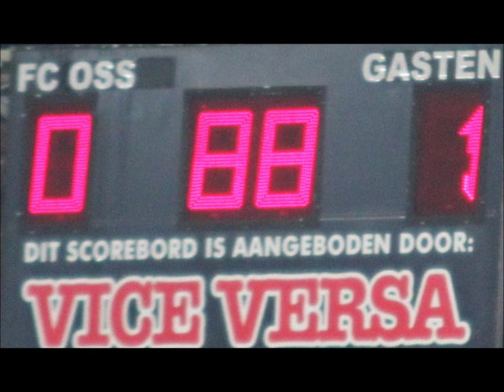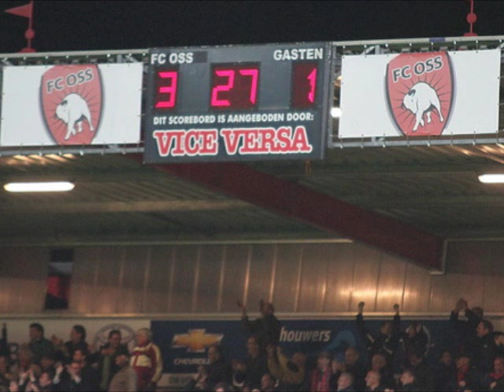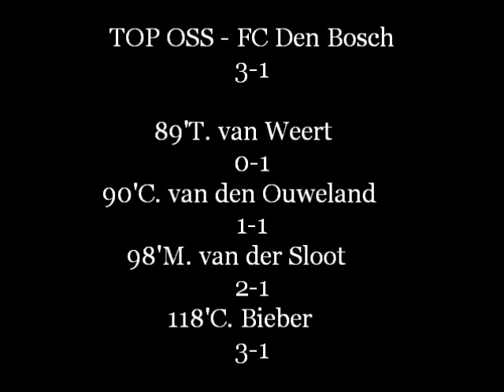Top Oss - FC Den Bosch 3-1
De wedstrijd in de KNVB Beker tussen Top Oss en FC Den Bosch eindigde in 3-1           Ossenaren 4 life !!